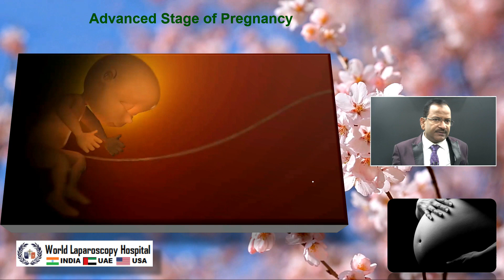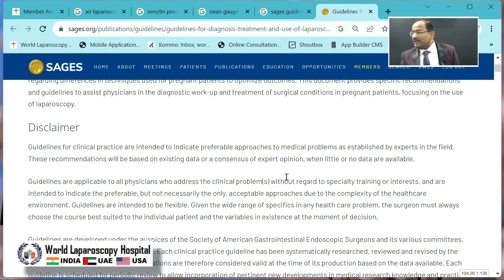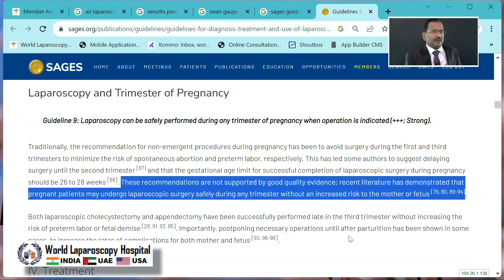Is laparoscopic surgery safe to perform during pregnancy?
Introduction

Laparoscopic surgery, also known as minimally invasive surgery, has become a preferred method for various medical procedures. However, when it comes to performing laparoscopy during pregnancy, there are important considerations and concerns. In this article, we will explore the safety of laparoscopic surgery during pregnancy, addressing the risks and benefits associated with this approach.

Understanding Laparoscopic Surgery

Laparoscopic surgery is a minimally invasive surgical technique that involves making small incisions in the abdomen to access the interior of the body with the help of a thin, flexible tube equipped with a camera (laparoscope) and specialized surgical instruments. This method is commonly used for procedures such as gallbladder removal, appendix removal, and certain gynecological surgeries.

Safety of Laparoscopy during Pregnancy

Performing laparoscopic surgery during pregnancy is a subject of debate among medical professionals. The safety of this approach depends on several factors, including the stage of pregnancy, the reason for the surgery, and the expertise of the surgical team.

1. Trimester Matters: Laparoscopy is generally considered safest during the second trimester of pregnancy. During this period, the risk of spontaneous abortion is lower, and the fetus is more developed. However, the first and third trimesters carry higher risks, and laparoscopy may be avoided if possible during these stages.

2. Indications for Surgery: The underlying medical condition necessitating surgery is a crucial factor in the decision to perform laparoscopy during pregnancy. Emergency situations, such as a ruptured appendix or an ectopic pregnancy, may require laparoscopic intervention to protect the mother's health.

3. Surgical Team Expertise: The skill and experience of the surgical team are critical. Surgeons who are well-versed in performing laparoscopy during pregnancy can minimize potential risks and complications.

Risks and Benefits

Risks:

a. Anesthesia: The administration of anesthesia carries potential risks during pregnancy. Anesthesia specialists should be informed about the patient's pregnancy to tailor the anesthesia plan accordingly.

b. Carbon Dioxide Insufflation: Laparoscopy involves insufflating the abdomen with carbon dioxide gas. While this is generally safe, it can temporarily affect maternal blood gas exchange and fetal oxygen levels.

c. Fetal Disturbance: The positioning of the pregnant patient during the procedure can lead to discomfort and stress for the fetus. Careful monitoring is essential to mitigate these risks.

Benefits:

a. Minimal Scarring: Laparoscopic surgery results in smaller incisions and less scarring compared to traditional open surgery.

b. Shorter Recovery Time: Patients often experience a quicker recovery and shorter hospital stay after laparoscopy.

c. Reduced Pain: Laparoscopic surgery is associated with less postoperative pain.

Conclusion

The safety of performing laparoscopic surgery during pregnancy hinges on various factors, including the stage of pregnancy, the underlying medical condition, and the expertise of the surgical team. While laparoscopy is generally considered safer during the second trimester, there are situations where it may be necessary in the first or third trimesters due to medical emergencies. Patients and healthcare providers must carefully weigh the risks and benefits and make informed decisions to ensure the best possible outcomes for both mother and baby. Open communication and a well-informed healthcare team are essential in making the right choice for each individual case.

NCR Delhi, India

Bld.No: 27, DHCC, Dubai, UAE

5401 S Kirkman Rd Suite 340